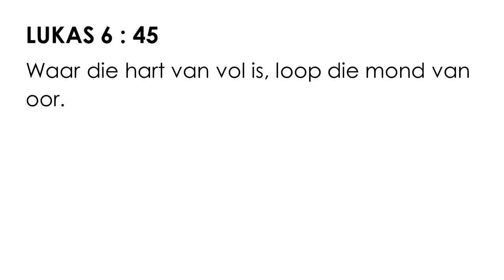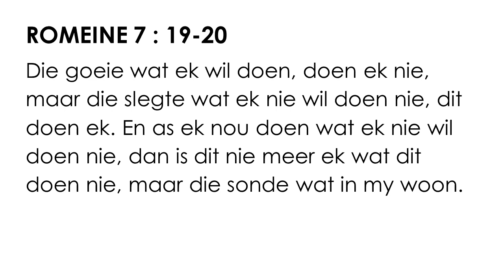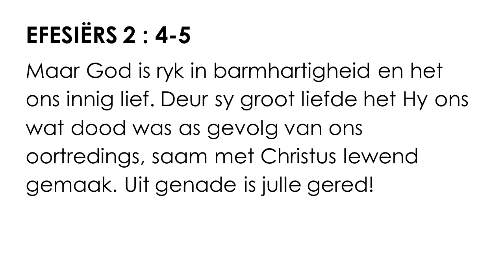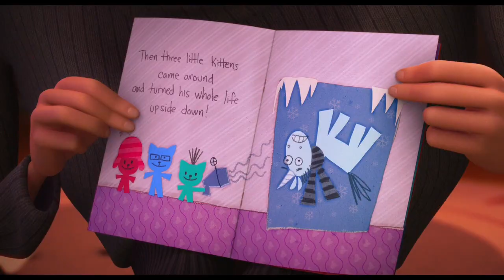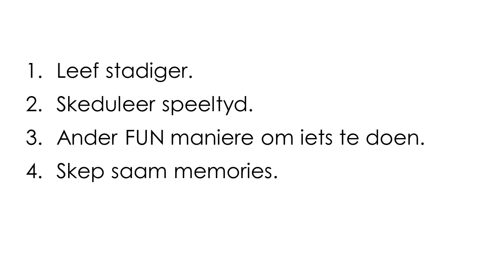Hoekom sukkel ek so baie om die regte ding te doen? (11 Julie Gesinsreeks)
Luister gerus na Jan Smit wat gesels rondom die frustrasie om die regte ding te wil doen, maar steeds aan te hou om die verkeerde te doen asook die hoop wat daar is in Jesus se liefde.

Dankie ook aan Illumination (Universal Pictures) vir die gebruik van die clips uit Despicable Me.